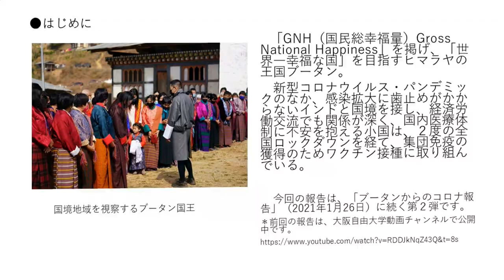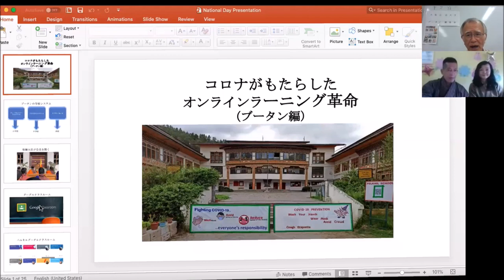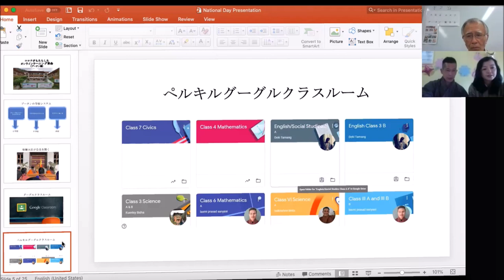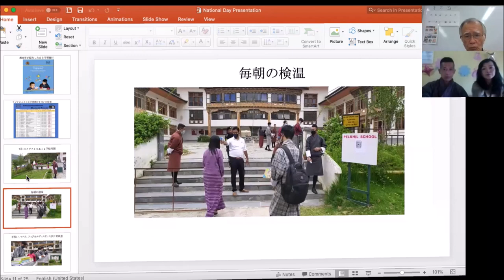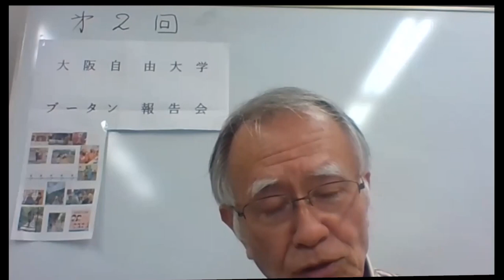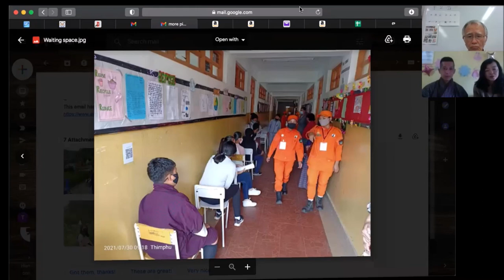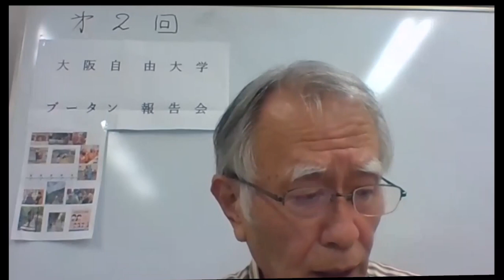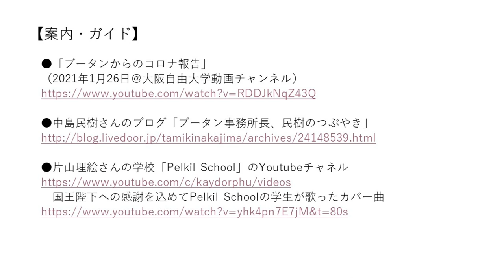「ブータンからのコロナ最新報告」（2021年8月17日＠大阪自由大学）bhutan covid-19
「ブータンからのコロナ最新報告」（2021年8月17日＠大阪自由大学）
●報告者
中島民樹さん・社会福祉法人佛子園（本部・石川県）ブータン事務所長
片山理絵さん・ブータンの私立学校「Pelkil School」校長
●聞き手
安村俊文さん・大阪自由大学
●案内・ガイド
2021年2月から8月までのおもな動きは下記をクリックしてください。

中島民樹さんのブログ「ブータン事務所長　民樹のつぶやき」

【はじめに】
 　「GNH（国民総幸福量）Gross National Happiness」を掲げ、「世界一幸福な国」を目指すヒマラヤの王国ブータン。新型コロナウイルス・パンデミックのなか、感染拡大に歯止めがかからないインドと国境を接し、経済労働交流でも関係が深く、国内医療体制に不安を抱える小国は、２度の全国ロックダウンを経て、集団免疫の獲得のためワクチン接種に取り組んでいる。
 2021年3月開始の1回目に使用したインド供与のアストラゼネカ製が、国内の感染拡大でインドが輸出禁止としてため、2回目用が入手できない窮地に。供与を呼び掛けに米国など国交関係のない国々が応え、2回目接種の標準期限を過ぎた7月になってようやく、モデルナ製やファイザー製を含む複数種類のワクチンを確保した。今回は12～17歳も対象に加え、異なる種類のワクチンを２回投与する混合接種を推奨しているのが特徴。人口約75万人の８割以上を目標に掲げる。
 この間、国王は南部国境地域・東部への視察を繰り返し、首相や保健相ともども国民へのメッセージを発信し続ける。国家的ボランティア・Desuups（デスップ）の活動も見逃せない。一方で、国際定期旅客航空便の停止、営業時間制限や3密回避策の徹底、強制検疫体制（入国後は3週間、国内移動は1週間の隔離など）は継続中。観光や建設など外国人依存度の高い経済・社会への影響は見過ごせない。
 　ブータンのCovid―19禍事情や人々の暮らしぶりを、今年1月下旬に続き、現地から報告してもらった。